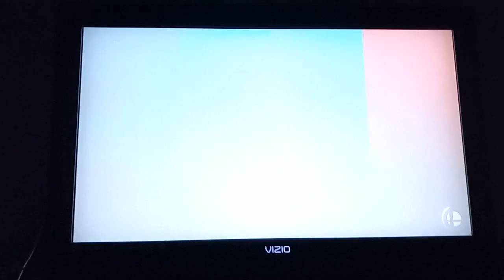Super Smash Bros. Ultimate - Christeen's Female Mains VS. Her Worst MLP Character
Requested by @ChristeenPrincessTwilightLover